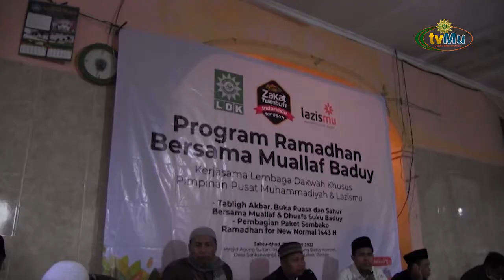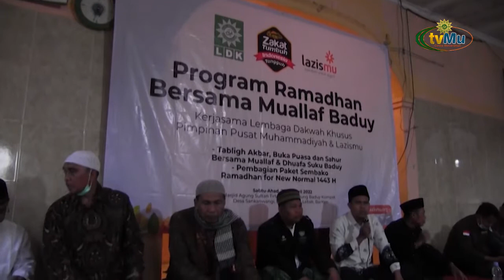LDK Gelar Rangkaian Program Syair Ramadan Bersama Muallaf Baduy